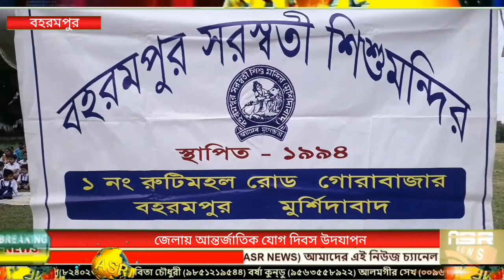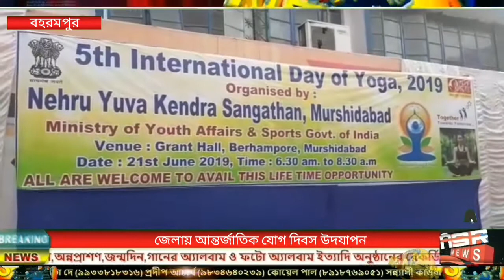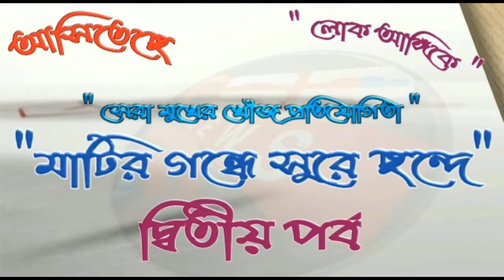জেলায় আন্তর্জাতিক যোগ দিবস উদযাপন